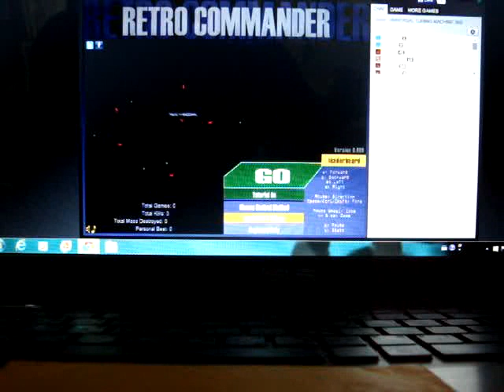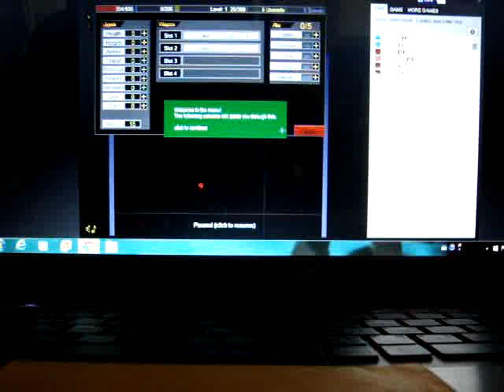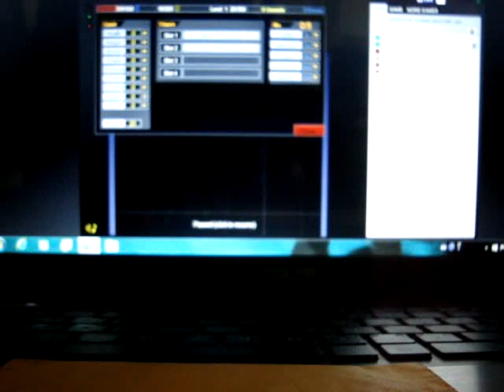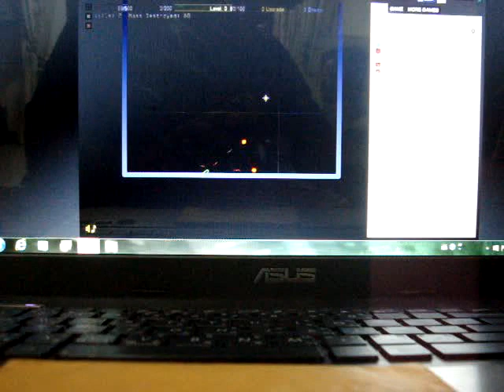Retro Commander (PC browser game)